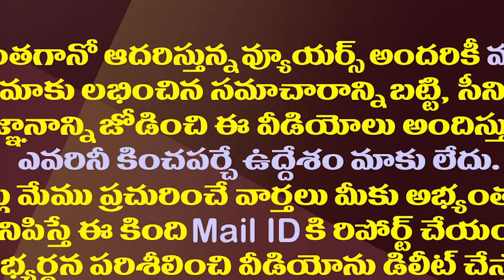ఎమ్మెల్యే ఆళ్ల మీదకు కొత్త ప్రత్యర్థి సిద్ధం|Panchumarthy Will be Appointed as Mangalagiri Incharge